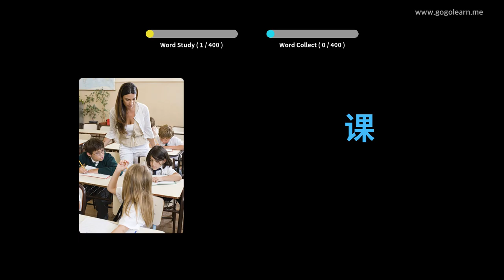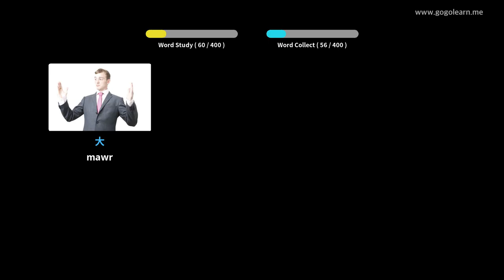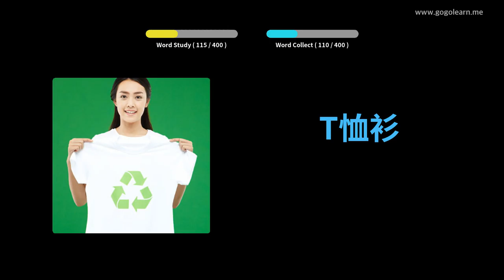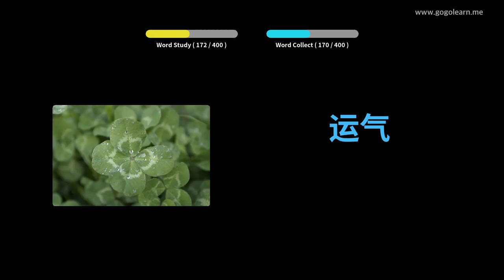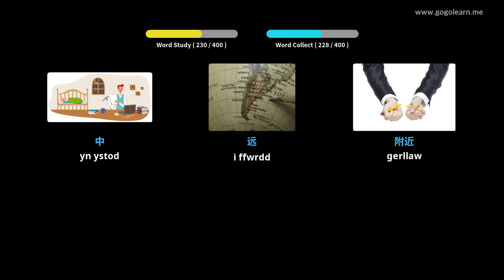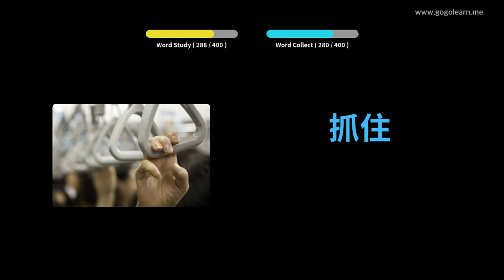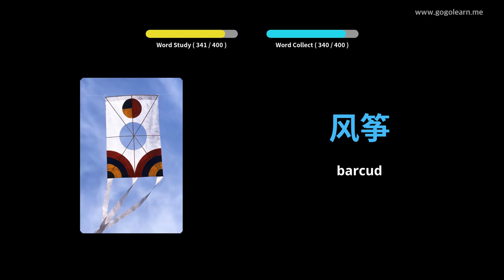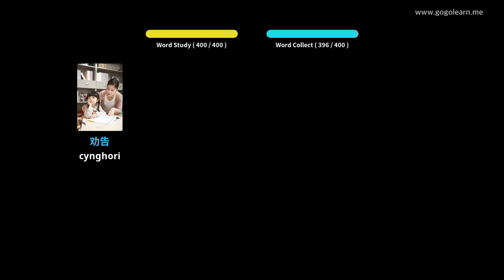Geirfa Arabeg Ysgol Uwchradd 1 | Golearn